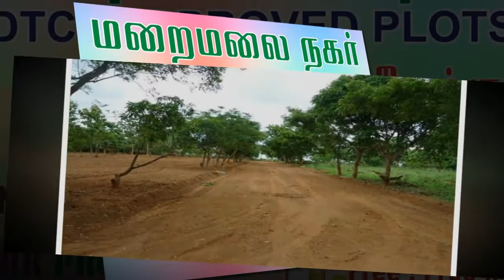Dtcp Approved Plots in Maraimalai Nagar ct-9789903628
Dtcp Approved Plots in Maraimalai Nagar
Residential land for sale at Maraimalai Nagar
Chennai Maraimalai Nagar Near DTCP Approved plot for sale|Best feature Investment Area|DTCP PLOTS SALE
DTCP Approved plots Sales in Maraimalai Nagar Low Budget Dtcp Plots in chennai
Maraimalai Nagar